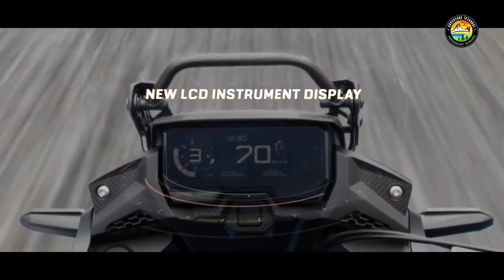Honda Türkiye Keçi İnadından Vazgeçmeli | Getirin Şu Motoru Kardeşim! | CB500X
Türkiye'ye gelmesinin şart olduğunu düşündüğümüz bir motosiklet var. O da herkesin tahmin ettiği üzere CB500X. Yol odaklı bir adventure motosiklet olan CB500X'in gelmesini ve eğer gelirse de satın almayı bekleyen çok fazla insan var. Fakat ısrarla Honda Türkiye, CB500X'i getirmemek konusunda ısrarcı. Peki Honda Türkiye neden böyle yapıyor? İnanın bu sorunun cevabını bulmak gerçekten çok zor.

CB500X'in, NC750X müşterisini çalabileceği ihtimalinden dolayı modelin getirilmediğine dair dedikodular sıklıkla piyasada yayılmıştı. Peki sizce CB500X, NC750X'in müşterisini kendisine çekebilir mi? Bizce cevap hayır. CB500X'in, NC750X'ten ziyade KTM 390 Adventure müşterisini çalması daha olası. Honda bu hamleyi yaparak; KTM'nin en güçlü olduğu segmentte KTM'ye ciddi bir kan kaybı bile yaşatabilir. Ama gel gelelim Honda Türkiye bu vizyonu bir türlü gösteremedi. Buradan Honda Türkiye'ye açık çağrı yapıyoruz: "Getirin şu motoru kardeşim. Gelirse söz ilk müşterisi ben olacağım."